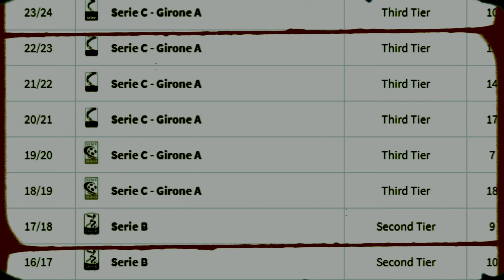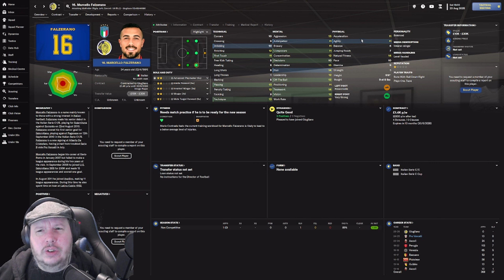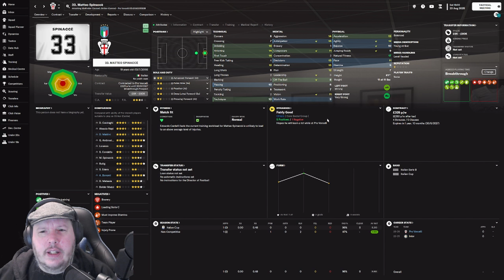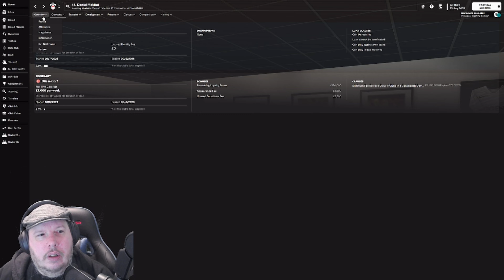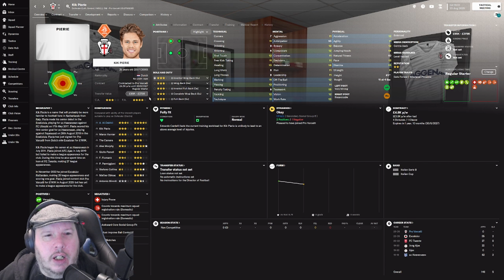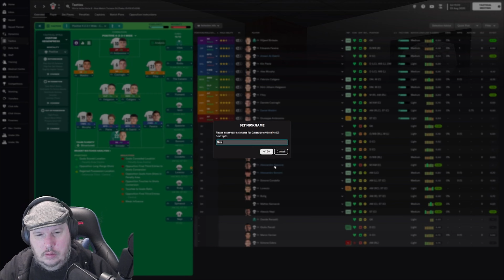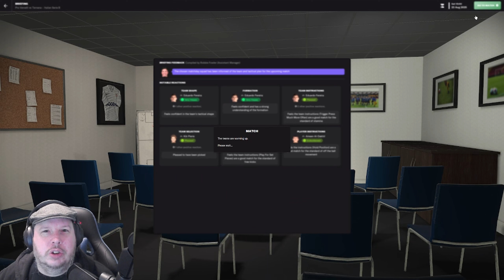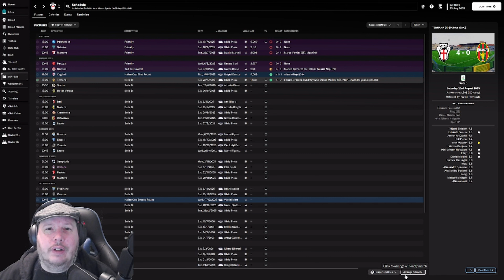Transfer Shenanigans The Pro Vercelli Chronicles Season 3 Episode 1